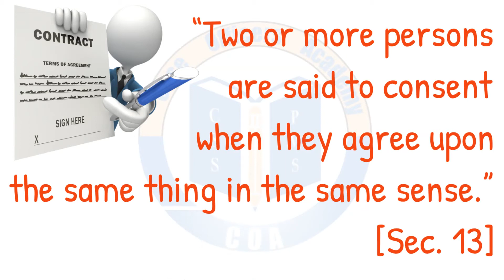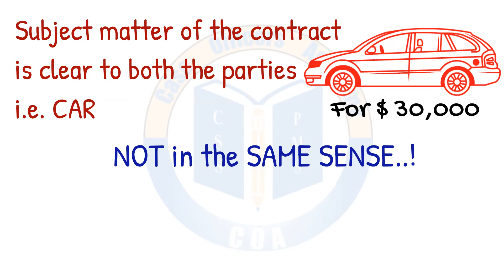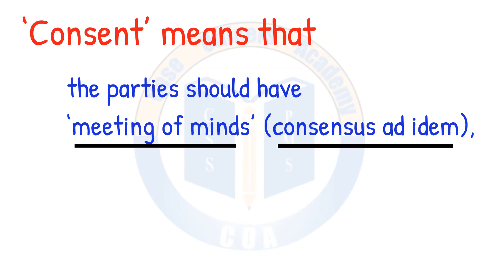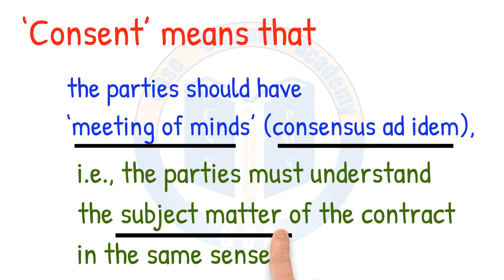What is Free Consent in Contract Act | Indian Contract Act, 1872 (Urdu/Hindi)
Consent is a prerequisite for a Valid Contract.
What is Consensus ad idem?
What is Free Consent?